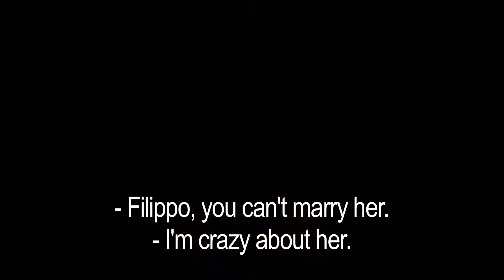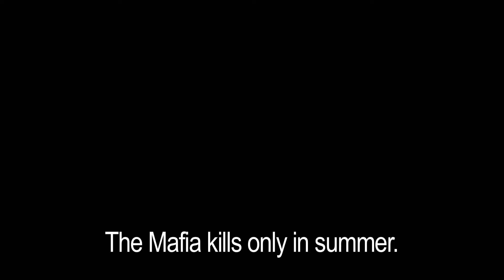THE MAFIA KILLS ONLY IN SUMMER Trailer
A film by Pierfrancesco Diliberto / An Icarus and Distrib Films Release

Pierfrancesco Diliberto (a renowned TV host and political comedian, better known as Pif) wrote, directed, and stars in this subversive, irreverent feature debut about Arturo, a young boy whose obsession with the Mafia's casual presence in his city of Palermo surpasses even his passion for Flora, the beautiful schoolmate who remains his main love interest until adulthood. Pif uses Arturo's unrequited love story as the vehicle to narrate the most tragic events in Italy's recent history, starting with the Cosa Nostra's criminal actions in Sicily in the '70s, which soon spread through the country (encompassing the barbaric murder of judges Falcone and Borsellino, an event that Pif handles with astounding boldness). THE MAFIA KILLS ONLY IN SUMMER spans 20 years of a life filled with passion and laughter and is a brave and intelligent dark comedy with a powerful message.